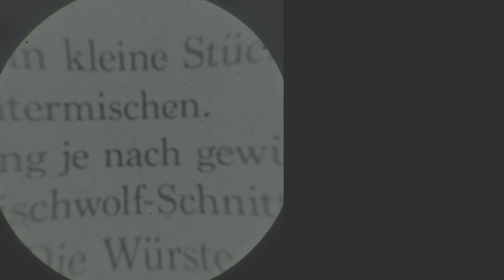CALL OF DUTY COLD WAR Walkthrough Part 3 - Brick In The Wall